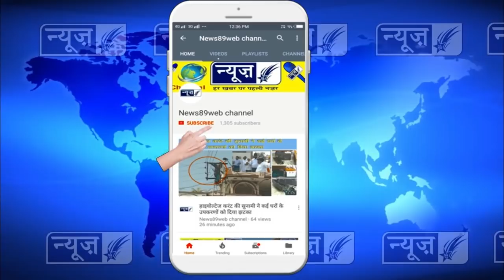एक बार जरूर सुनो इस ईमानदार सांसद की अपील, क्या बोले धर्मवीर गाँधी